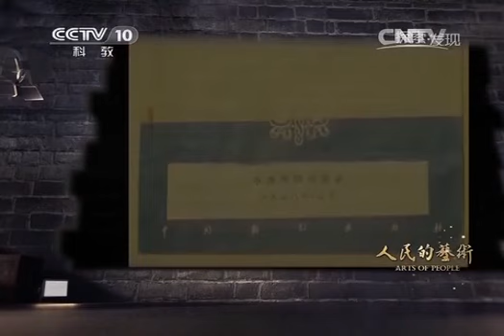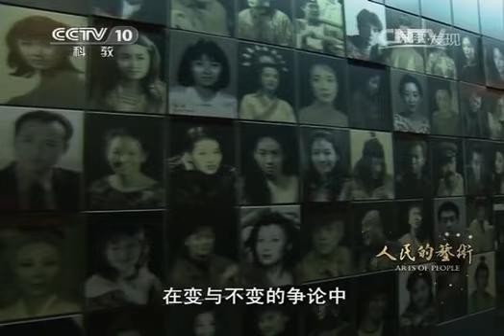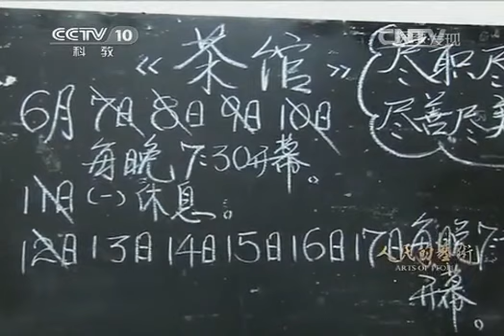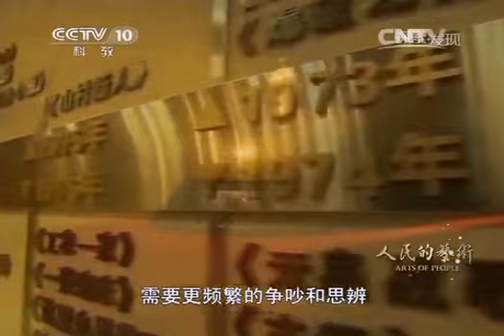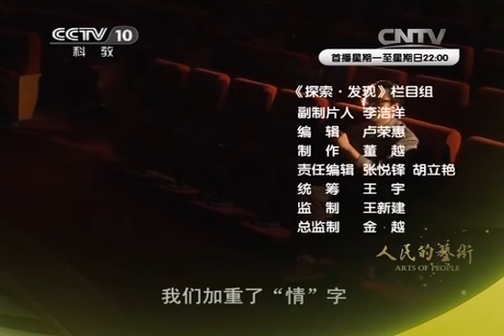20140514 探索发现 人民的艺术 第二集 传承